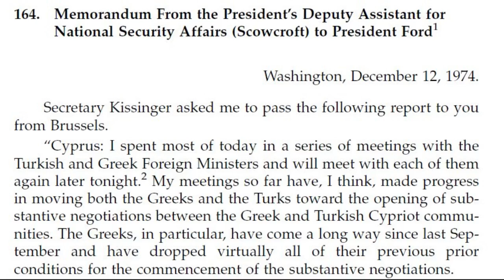Cyprus Invasion Official U.S. Archives 1974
George Voskopoulos-Associate Professor, EUStudies
Head of the Department of International & European Studies(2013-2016),UoM, Greece
Jean Monnet Centre of Excellence Thematic Research Coordinator 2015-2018, f.Erasmus Academic Coordinator

Σε μία αποκαλυπτική όσο και ενδεικτική ενημέρωση του Αμερικανού προέδρου Φορντ από τον Deputy Assistant for National Security Affairs Scowcroft γίνεται σαφές το ποια πλευρά προσαρμόστηκε και ποια διατήρησε θέσεις οι οποίες μέχρι σήμερα παραμένουν οι ίδιες.

Αντικείμενο της ενημέρωσης (1976) είναι ο τρόπος που θα ξεκινήσουν ουσιαστικές συνομιλίες ανάμεσα σε Ελλάδα και Τουρκία για την επίλυση του Κυπριακού. Ο Κίσινγκερ «έχει την αίσθηση ότι έχει γίνει πρόοδος σε αυτό πεδίο». Μάλιστα επισημαίνει τις μεγάλες υποχωρήσεις που έχει κάνει η ελληνική πλευρά: “Ιδιαίτερα οι Έλληνες έχουν μετακινηθεί σημαντικά στις θέσεις από τον περασμένο Σεπτέμβριο και έχουν θέσει στο περιθώριο όλες τις προηγούμενες προϋποθέσεις που έθεταν όσον αφορά την έναρξη ουσιαστικών διαπραγματεύσεων». Η δήλωση αυτή καταδεικνύει ότι η πλευρά που προέβη σε σημαντικές υποχωρήσεις και μεταβολή της πολιτικής της ήταν η ελληνική.

Σύμφωνα με τον Κίσινγκερ και με βάση τα λεγόμενα του Ελληνα ΥΠΕΞ Μπίτσιου «είναι σαφές ότι ο Καραμανλής θα ήθελε να απαλλαγεί από το Κυπριακό άμεσα και είναι έτοιμος να έρθει σε σύγκρουση με τον Μακάριο αν χρειαστεί». Ο Μπίτσιος φέρεται να είπε στον Κίσινγκερ ότι η Αθήνα θα στηρίξει τον Κληρίδη ως διαπραγματευτή της ελληνοκυπριακής πλευράς και οποιαδήποτε λύση αποδεχθεί. Από τα παραπάνω είναι σαφής η αντιπαράθεση Καραμανλή – Μακάριου και η επιθυμία Καραμανλή να τεθεί ο Μακάριος στο περιθώριο της διαπραγματευτικής διαδικασίας.

Ιδιαίτερα σημαντικό για τα σημερινά δεδομένα είναι το ότι ο Έλληνας ΥΠΕΞ δεν αποδέχεται το πλαίσιο επίλυσης με βάση την τουρκική πρόταση για μία δι-ζωνική ομοσπονδία. Αυτή η επιλογή αποτελεί σήμερα τον κεντρικό άξονα των συνομιλιών και η «ιδεατή» λύση από πλευράς Αθήνας - Λευκωσίας. Είναι σαφές ότι η ελληνική/ελληνο-κυπριακή πλευρά έχει αναθεωρήσει μία αρχικά παγιωμένη πολιτική και έχει υποχωρήσει (και όχι απλά διολισθήσει) στην αποδοχή αυτού που επιθυμούσε η άλλη πλευρά. Με αυτή την επιλογή της «προσαρμόστηκε» στις απαιτήσεις της τουρκικής και τουρκο-κυπριακής πλευράς. Μάλιστα ο ίδιος ο Κίσινγκερ επισημαίνει ότι «οι τουρκικές θέσεις δεν είναι διαπραγματεύσιμες όσον αφορά το συνταγματικό αποτύπωμα που θα υιοθετηθεί στην Κύπρο».

Ο Τούρκος ΥΠΕΞ επεσήμανε στον Κίσινγκερ ότι η Άγκυρα δεν θα δεχθεί τίποτε λιγότερο από «μία δι-ζωνική λύση». Η επιλογή αυτή αναδεικνύει την ικανότητα της τουρκικής πλευράς να στηρίζει επί δεκαετίες ένα συγκεκριμένο πλαίσιο διαπραγμάτευσης και επίλυσης, θέτοντας τους δικούς της όρους. Στον αντίποδα η ελληνική πλευρά είναι αυτή που προσαρμόζει την πολιτική της.

Ο Κίσινγκερ είναι αποκαλυπτικός όσον αφορά τις θέσεις των δύο πλευρών αλλά και το πώς η κάθε μία πέτυχε να διαμορφώσει έναν άξονα επιχειρημάτων και κυρίως κόκκινων γραμμών. Όπως επισημαίνει, «ζήτησα με σαφή τρόπο από τον Esenbel να λάβει τη συγκατάθεση της τουρκικής κυβέρνησης πριν αναχωρήσουμε από τις Βρυξέλλες (όπου έγινε η συνάντηση) ώστε να ξεκινήσουν ουσιαστικές διαπραγματεύσεις. Του υπογράμμισα ότι αυτό αποτελούσε σημαντική ευκαιρία για την Τουρκία που δεν θα έπρεπε να χάσει, τη στιγμή μάλιστα που δεν θα υποχρεωνόταν να κάνει υποχωρήσεις». Η απάντηση του Τούρκου ΥΠΕΞ ήταν ότι δεν εμπιστευόντουσαν τον Μακάριο ο οποίος θα μπορούσε να υπονομεύσει το ρόλο του Γ. Κληρίδη.

George Voskopoulos-Editorial Board Membeship (current & past)
Journal of Political Sciences & Public Affairs,USA
Socio-Economic Challenges (Ukraine)
SciFedJournal of Intellectual Property Rights(USA)
The Researcher, Institute of Middle East Studies,Canada
Research & Reviews: Journal of Social Sciences/
Regional Science Inquiry
Ars Artium Journal
f. Advisory Board, Institute of Peace & Diplomacy, Islamabad, Pakistan
Research Project external evaluator / Reviewer in several Journals
f.Member of the Steering Committee of the MA program on EU Policies & the Youth
Member of the University Board(2010-13,2015-16)
Erasmus Academic Coordinator 2010-14
Director,MA in EU Youth,Education & Culture Policies(2014-2/2017)

Education
Brock Univ.Canada (BA)
Ionian Univ.Greece(BA)
Lancaster Univ. (UK), MA,Intern.Relations & Strategic Studies
Exeter Univerity(UK),Center for European Studies, PhD(2001) in European Studies

Publications (books, chapters, articles) in (Greek,English,Russian) in Greece, the US, Poland, Bulgaria, Romania, Serbia, Albania, India,Turkey, Bosnia-Herzegovina, the Czech Republic, the UK
**Sabbatical (Feb-Aug 2019),Faculty of Turkish Studies and Modern Asian Studies, National and Kapodistrian University of Athens